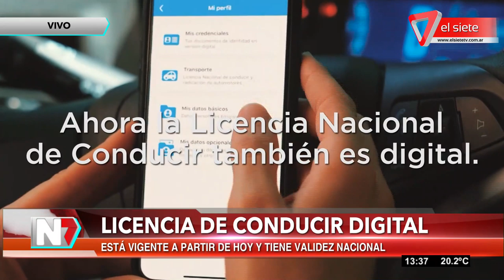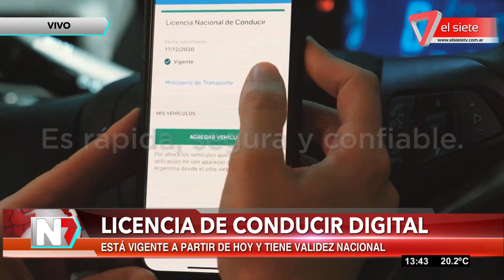Todo lo que debés saber de la licencia de conducir digital